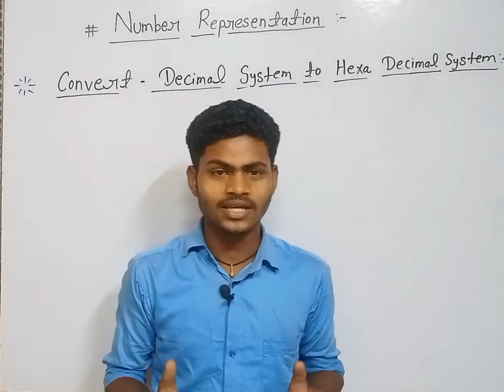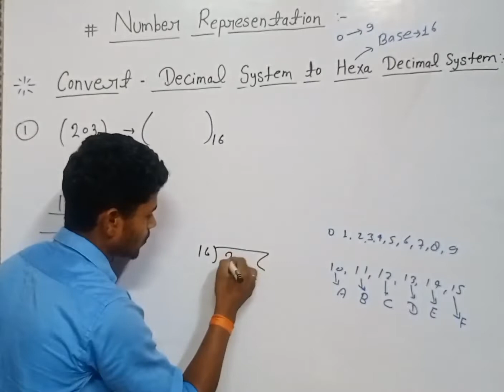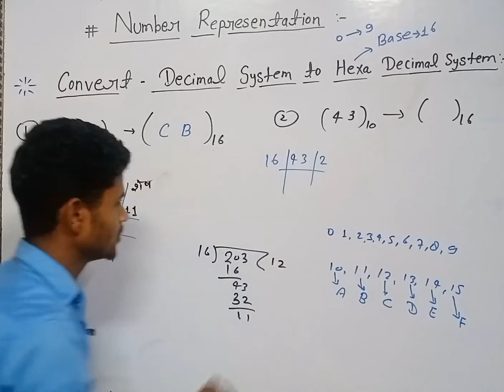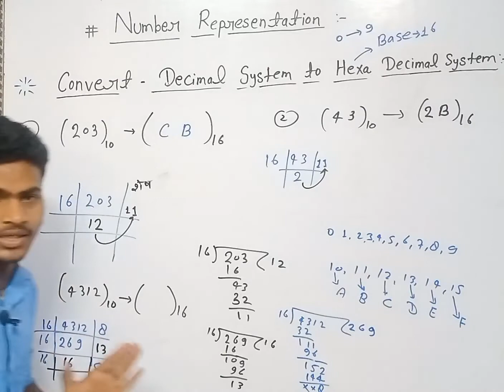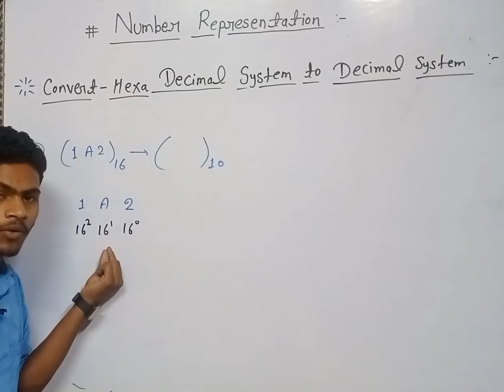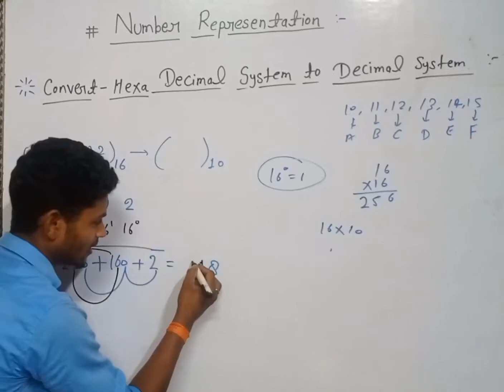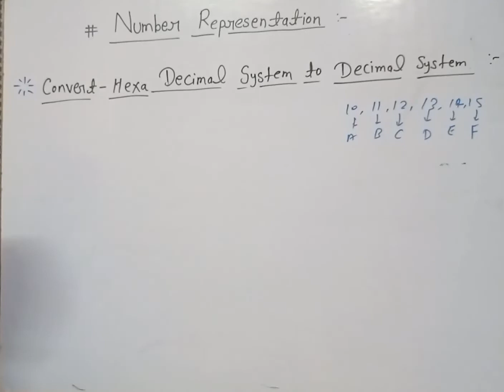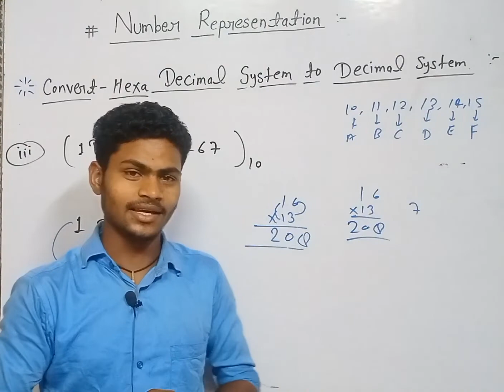Decimal to Hexa Decimal(षषट्क)&Hexa Decimal to Decimalsystem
number representation

binary system, decimal system, octa decimal system and Hexa Decimal system

how many base of decimal system, binary system, octa decimal system and Hexa Decimal system

 understand number representationin very easy way with more examples

change into decimal system to Binary system and binary system to Decimal system together with examples

change into decimal system to Octa Decimal system and Octa Decimal system to Decimal system together with examples

change into decimal system to Hexa Decimal system and Hexa Decimal system to Decimal system

number representation by home topper study channel

binary system, decimal system, octa decimal system and Hexa Decimal system in Hindi language by home topper study channel

binary system, decimal system, octa decimal system and Hexa Decimal system understand in very easy way by home topper study chanel

most important topic number representation foa all exam

most important questions binary system, decimal system,octa decimal system and Hexa Decimal system

types of number representation
all types of number representation